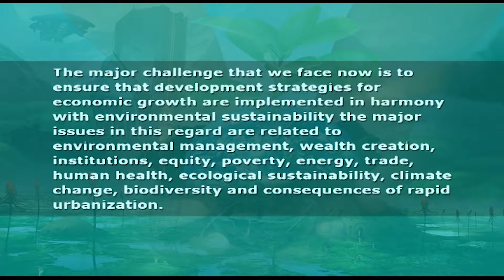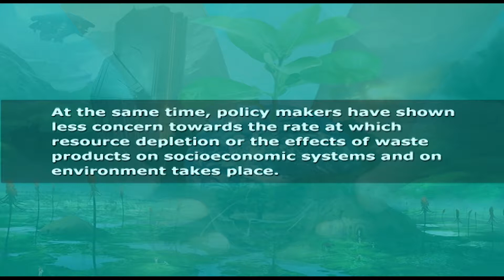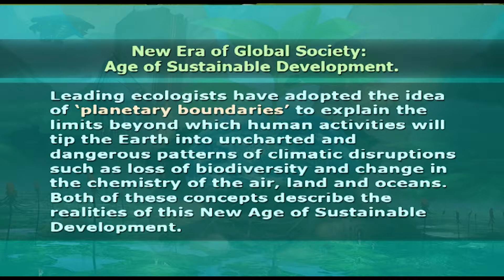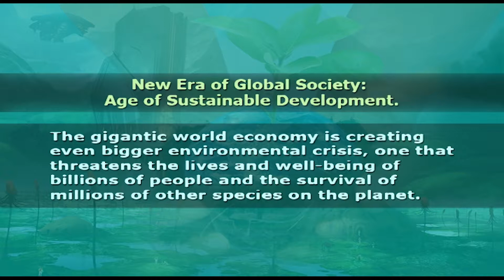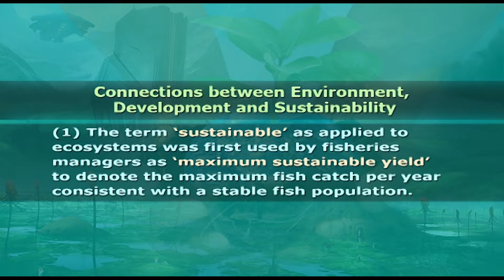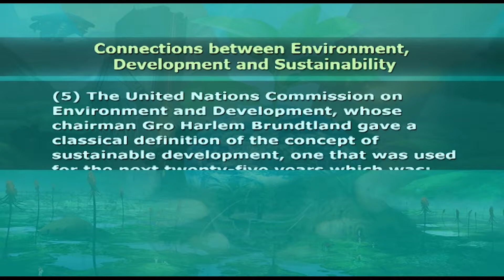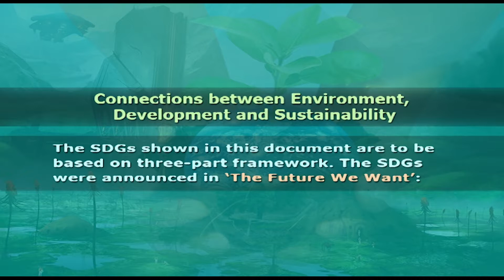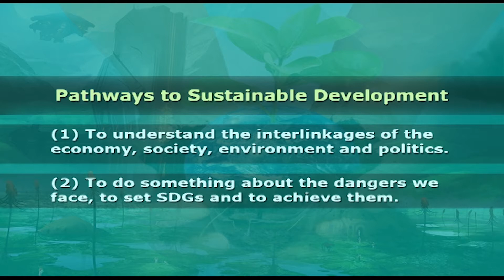Economic Development and Environmental Sustainability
Subject: Economics
Courses: Undergraduate